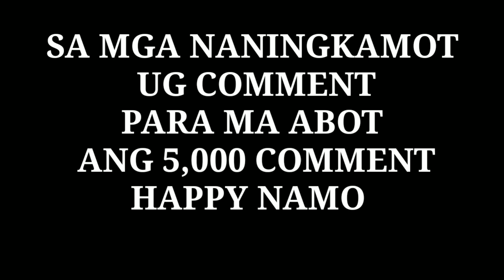5,000 COMMENT: ULING CHALLENGE ( MY WIFE ACCEPTED THE CHALLENGE )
Naabot jd ug 5,000 comment ang among ge post nga uling challenge ge tabangan sa among mga silingan kaparintihan higala ug mga ig-agaw og diara inyong ge hulat dili jd daw ni sayon.